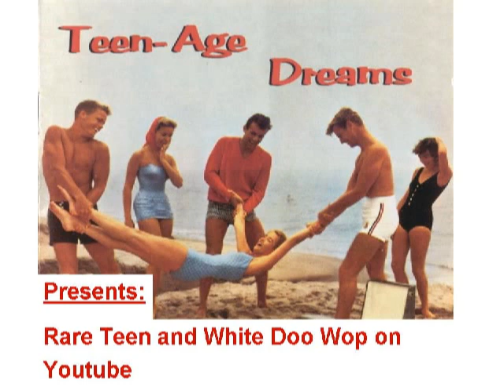CROSSOVER TEENER George Peck - You´re the one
Released on LIBERTY BELL 9018